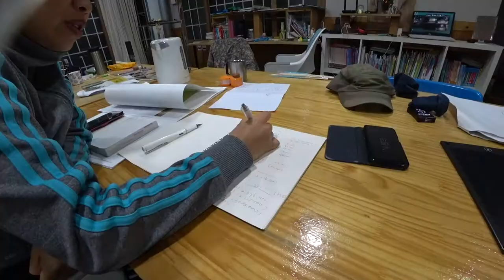2019년 새해여는 1월 기록영상을 남기다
새해 떡국 , 덕담,  인사